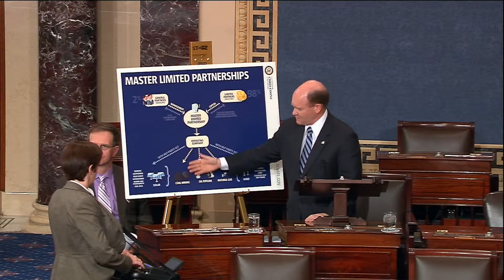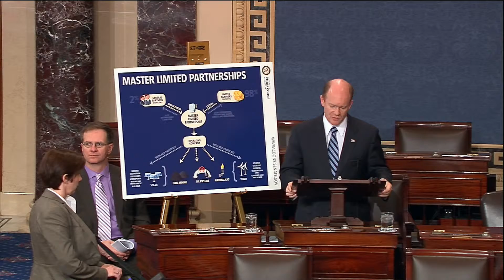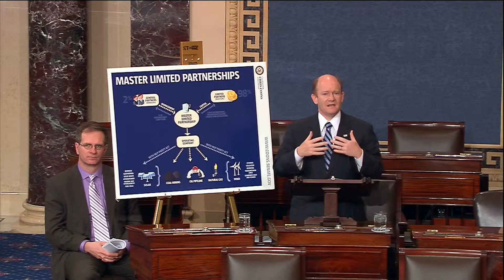Senator Coons particpates in a colloquy on MLPs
U.S. Senator Chris Coons participated in a Senate colloquy with Senator Lisa Murkowski of Alaska on April 25, 2013 to talk about the importance of the Master Limited Partnerships Parity Act.